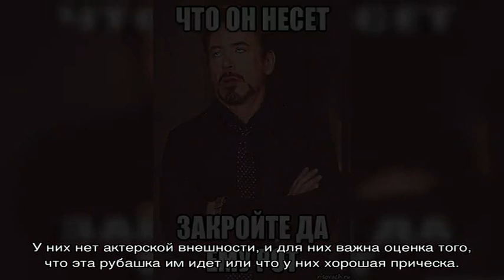Какие фразы мужчины хотят слышать чаще